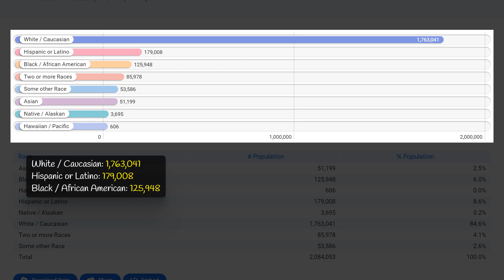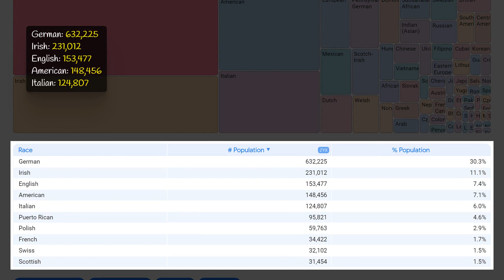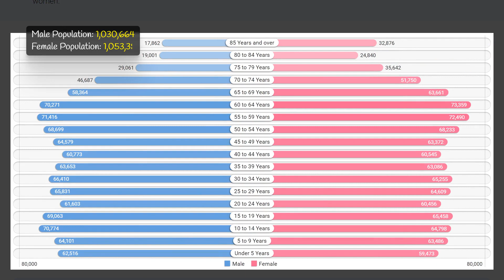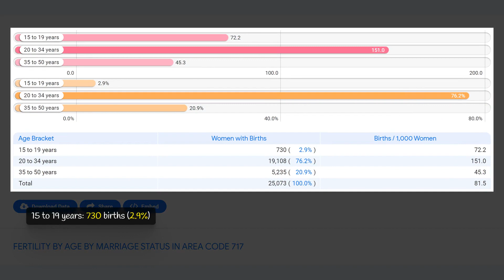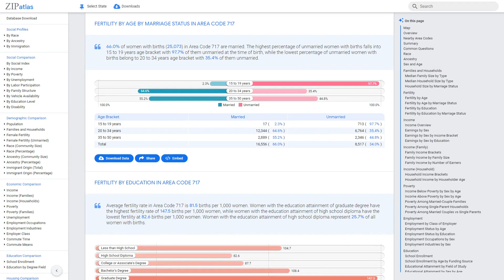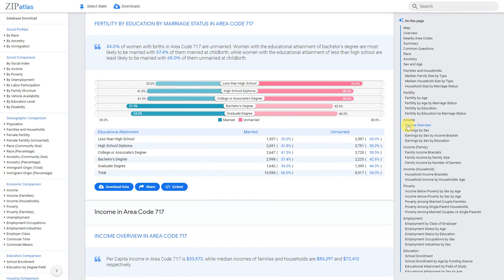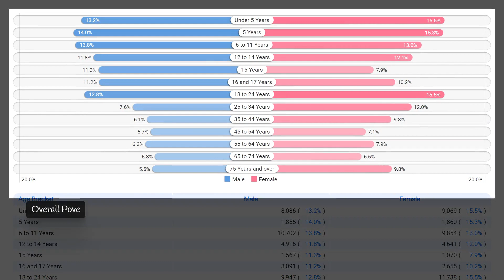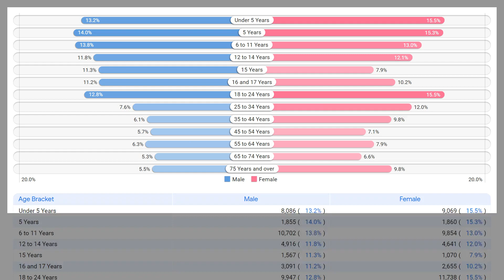717 Area Code (Pennsylvania) Social & Economic Profile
This YouTube video produced by ZipAtlas provides a comprehensive overview of the area code 717 in the state of Pennsylvania. The video explores the geographic, social, demographic, and economic characteristics of this region, shedding light on its unique features and qualities. Viewers will gain insight into the diverse communities and industries that make up area code 717, and better understand its place in the larger state and national context. Whether you are a resident or simply curious about this area, this video is a great resource for learning more about area code 717 in Pennsylvania.